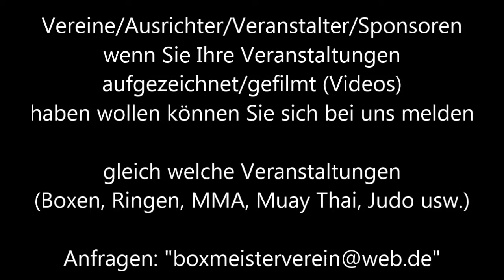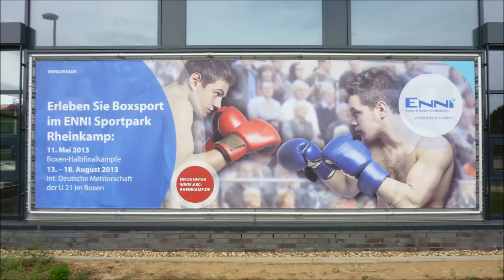ABC Rheinkamp * IDM U 21 * 2. HF M. Bangaew Hamburg vs. M. Sitz Kaiserslautern * 15. - 17.08.2013